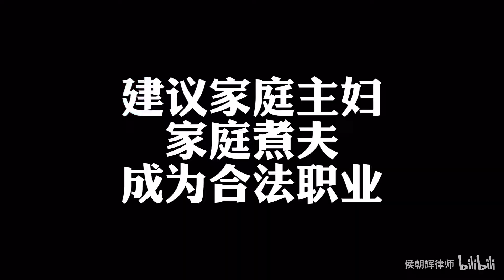家庭主妇变成合法职业，你会干吗？